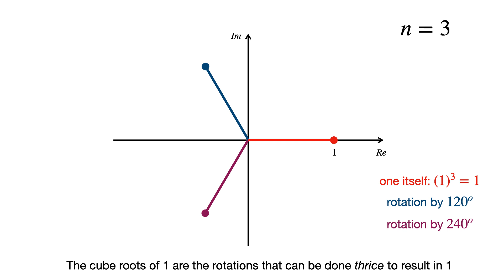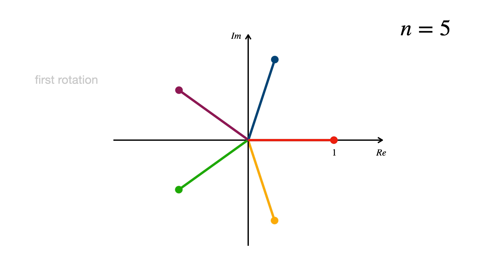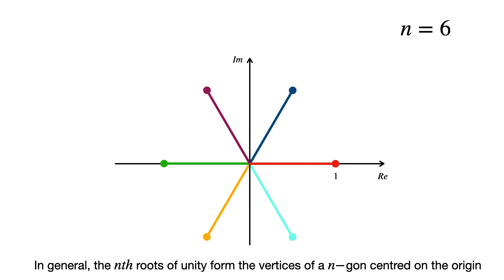the geometry of roots of unity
we present and explore the roots of unity: the set of n complex numbers that raised to the nth power are 1, for a given natural number n. We show how they form the vertices of an n-gon centred on the origin, and that they have the property of collectively summing to 0, by Vieta's formula.